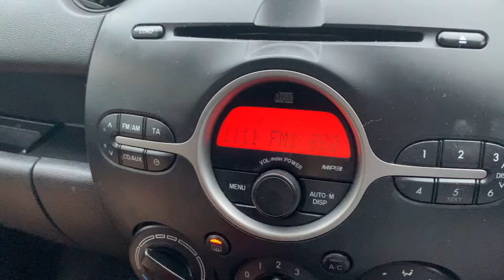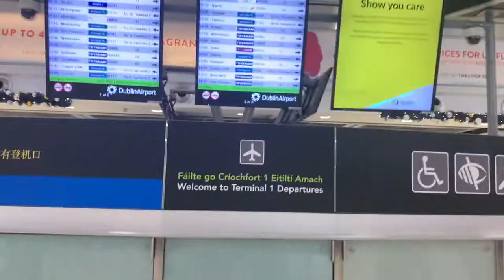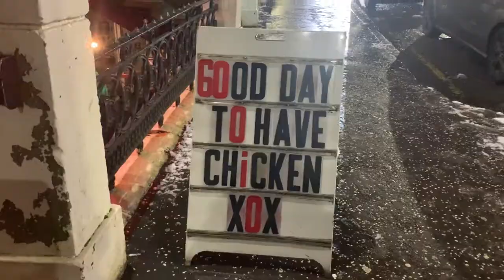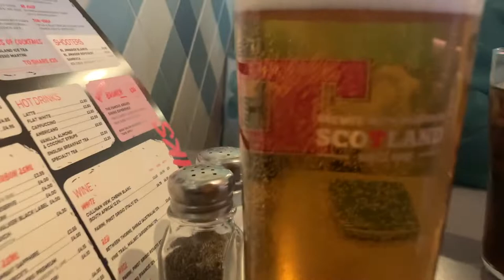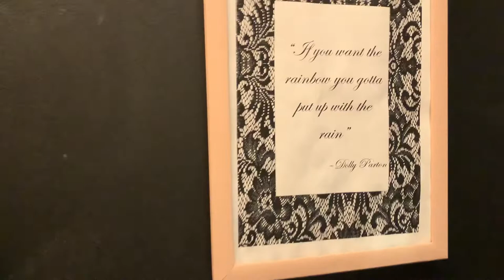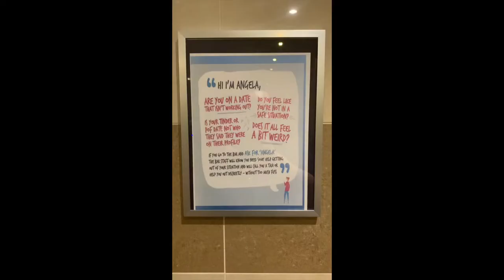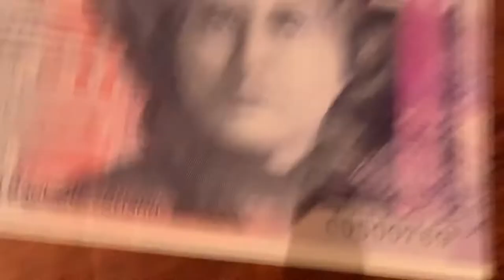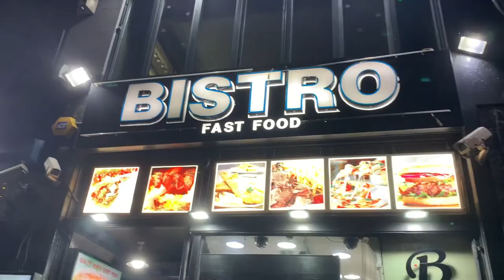Travel with me to Glasgow, Scotland ✈️🏴󠁧󠁢󠁳󠁣󠁴󠁿 *vlog* / BFF holiday 💃🏻🕺🏻 | Leanne Reilly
Come to Glasgow with me and my besties for the weekend. This was so much fun. Is it too soon to go back? Hope you enjoy this as much as I did editing it :')

Life is tough but you are tougher ✨